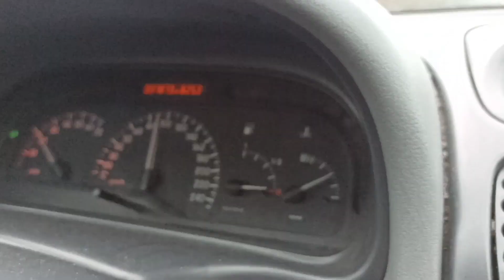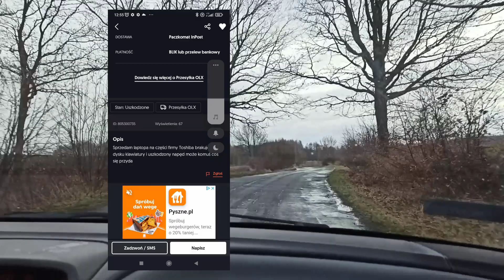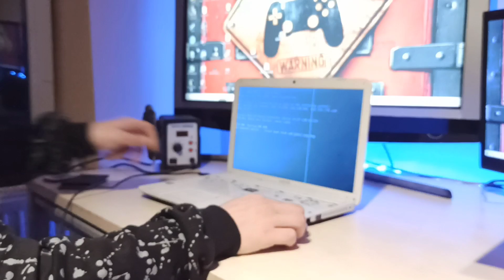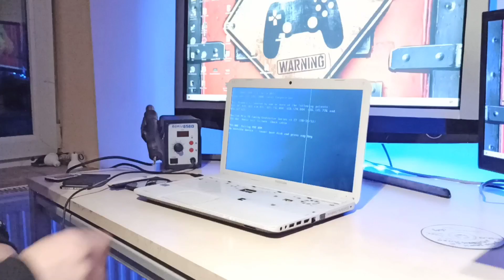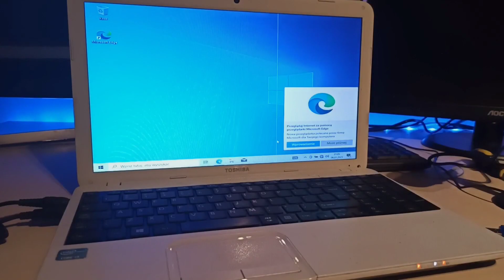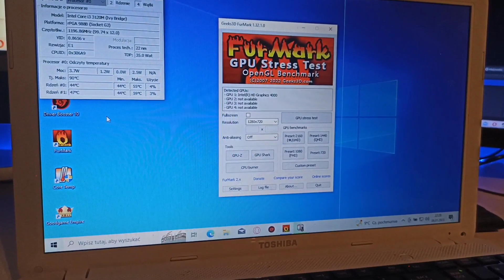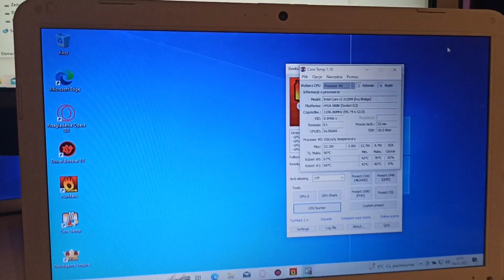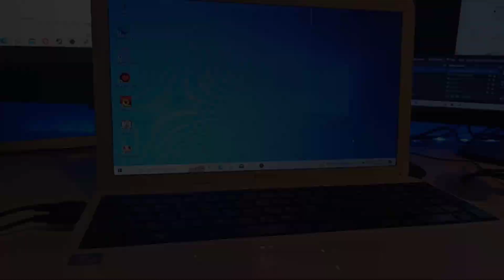Kupiłem laptop za 100zł z OLX Dobry interes?? Czy odpali?? 😬😬 Vlog #1